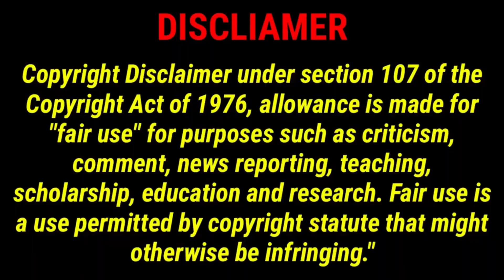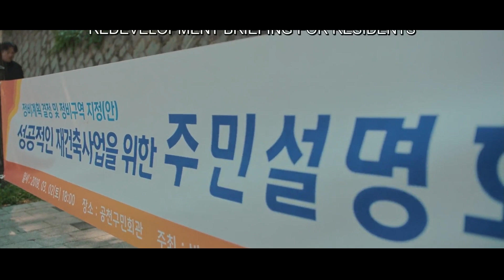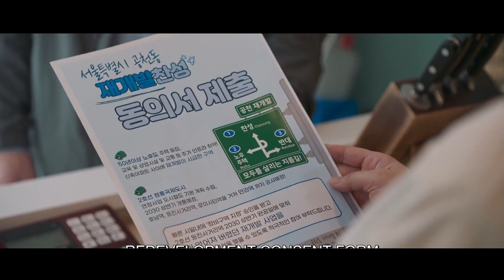HAERTBEAT PART - 5 & LAST EPISODE | இரத்த காட்டேறியின் காதல் கதை |MR MOVIE| TAMIL REVIEW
WELCOME TO MISTER MOVIE ( MISTER FILM )
THIS CHANNEL REVIEW MEET YOU    SERIES
இன்னிக்கு நம்ப பார்க்க போற  MOUTAIN AND OCEAN    ROMANCE  COMEDY  YOUTHFUL HISTORICAL CHINESE DRAMA